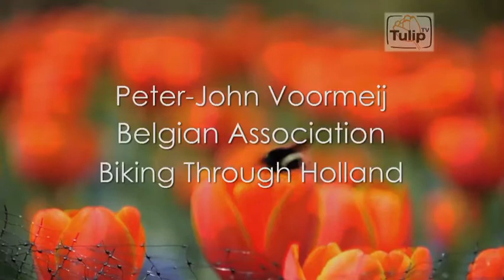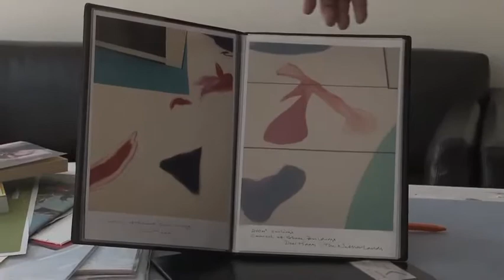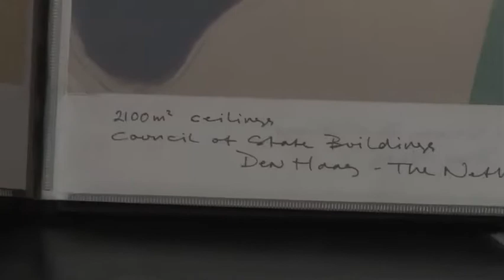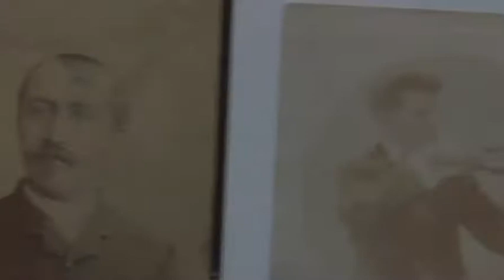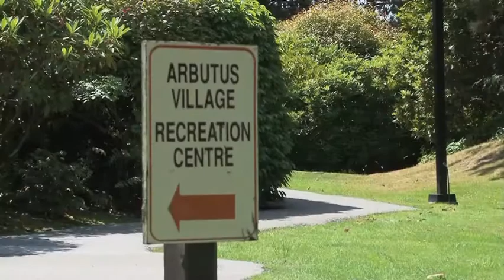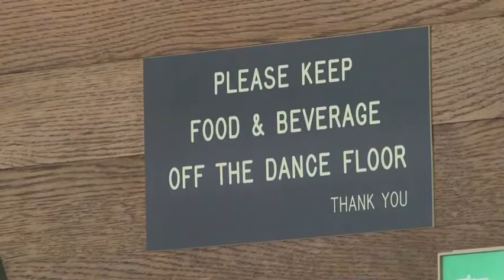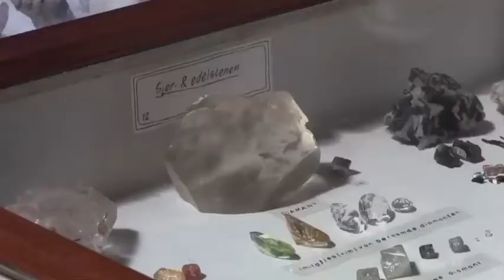TulipTV - Dutch Arts, Belgian National Day, Cycling through Haarlem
Dutch born painter and printmaker Peter-John Voormeij tells us all about his love for art, BC and Holland. At the Belgian National Day celebration we meet quite a few Dutch! Cycling through Holland: Haarlem.

Meet Peter John Voormeij: a Dutch painter and printmaker living in British Columbia, Canada. He was trained in Australia, Montreal and in the Netherlands (Amsterdam), where he received an academic training to become a realist painter. This included for example learning how to make his own paint, and how to stretch canvasses. Eventually, he started painting abstract expressionistic works. Peter John shows us some of his works, like a painting of Arthur Charles Erickson, who was a famous architect and designed Robson Square, the Courthouse and the Museum of Anthropology. Peter made two painting of Arthur, one of which is now hanging in the National Gallery in Ottawa. Another painting by him is of Abraham Rogatnick, also an architect at UBC. As Peter tells us, John Lennon once bought a drawing of him in Montreal. Also, the government of the Netherlands commissioned him to paint kilometers of ceiling of the Council Hall of the State Building. After this he got an interview with Queen Beatrix. Peter explains how living in BC as an artist means living in cultural poverty. We learn that the cultural market in BC is not comparable to Europe or Eastern Canada. As the grandfather and father of Peter were professional violin players, he has a love-hate relationship with the instrument. He does, however, use the violin as source of inspiration for his paintings. Living in BC, Peter misses Dutch culture and gezelligheid, but also the proximity of Germany, France and England. Find more about the painter and his works

We attend the Belgian National Day Celebrations in Vancouver. This day remembers the historic event when on July 21nd 1831, the first king of Belgium, Leopold I, took the ode on the Belgian constitution. During the event, we interview participants and listen to their stories. Did you know that Vancouver has its very own Belgian Club?
This is the Association through which Belgians and Belgophiles meet up. Rest assured to find great food and Belgian Beer whenever they meet!

In our new episode of the City Bike Tour, we visit Haarlem, the Flower City (Bloemenstad) of the Netherlands. We visit the Teylers Museum, the first and oldest museum of Holland which was opened in 1784. It is an arts and science museum that contains also minerals, fossils and a library. We eat haring (herring) on the market and visit a beer brewery in Harlem that is located in an old church. Here they make the beer by receipies that were found in 1407 and 1501. In our next episode of the City Bike Tour we visit Edam. Don't miss out!

As independent producers, we don't receive any funding or grants, so we rely , solely on sponsors and donations by viewers like you. Please check our website and click on "donation" if you would like to help us or contact if you or your company are interested in sponsoring the show.

Have a great week and bring a touch of orange into your life!

This episode was first broadcasted on July 28, 2012.